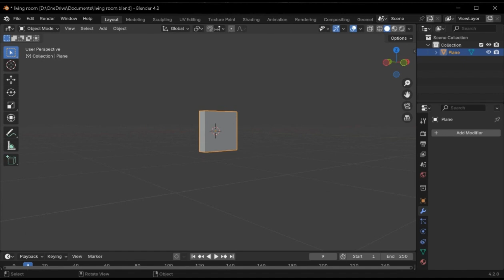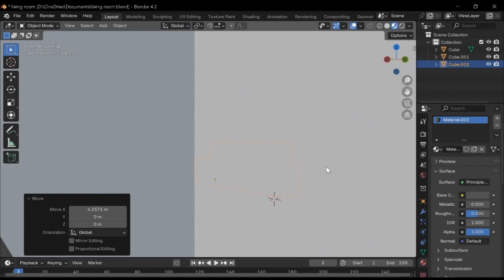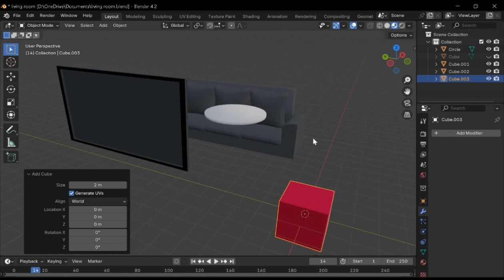Bangladesh First anime 🇧🇩"199" The Journey of a revolutionary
Bangladesh is on the verge of an animation revolution!

In this video, we announce 199—a new and groundbreaking animated series that's set to redefine the animation industry in Bangladesh. With a mix of mystery, powerful storytelling, and a focus on bringing Bangladesh into the global spotlight, 199 is more than just a series—it’s a movement. This is a game-changing moment for the youth of Bangladesh who crave high-quality animation made right here at home.

Want to be part of this revolution? Watch till the end to learn how 199 is poised to make history.